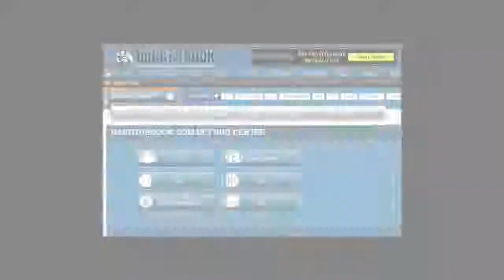Houston Astros 2015 Season Odds, Picks and Predictions